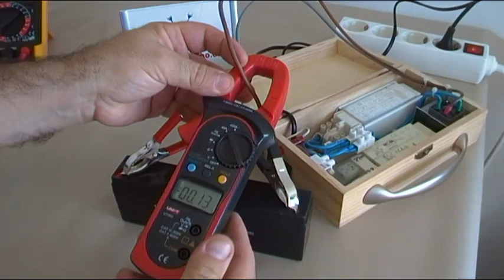FALLO TIPICO EN BATERIAS COMPACTAS 12 V DEJAN DE ADMITIR RECARGA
Un fallo tipico en las baterias cuando evejecen, que dejan de admitir recarga y por mucho que le conectemos el cargador, no sirve para nada.